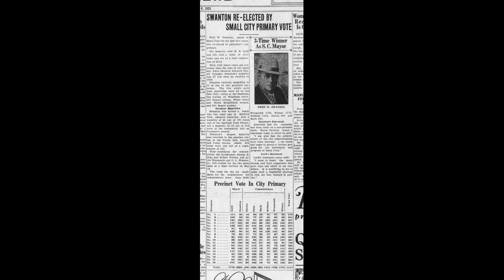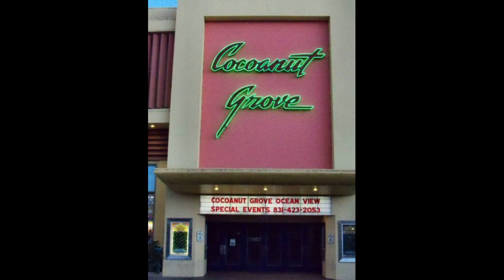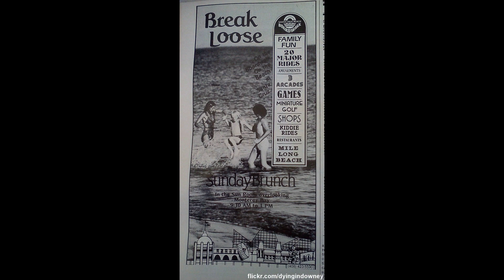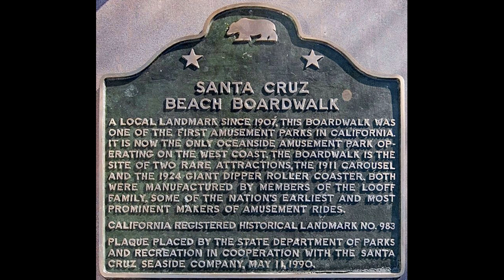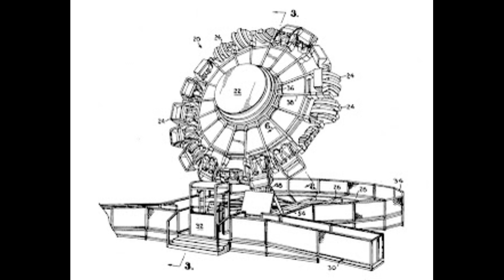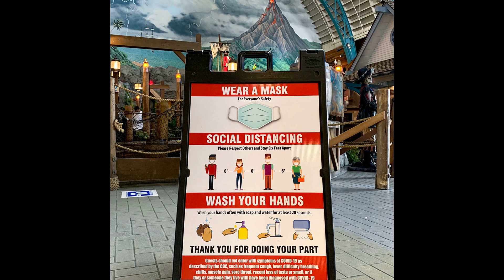Rapid Fire Theme Park History: Santa Cruz Beach Boardwalk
Take a rapid fire trip through the creation and timeline of America's premier seaside amusement park. Santa Cruz Beach Boardwalk!